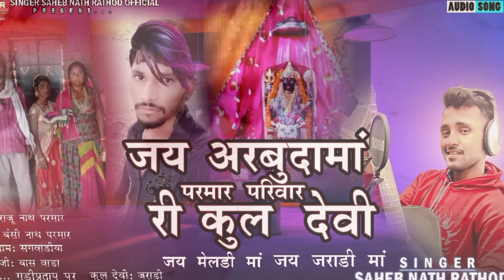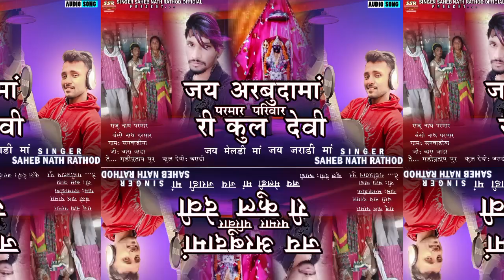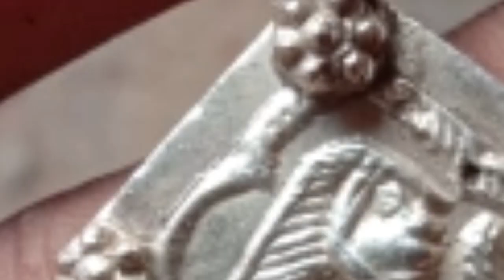"परमार परिवार री कुल देवी अरबुदा मां"||Parmar pariwar ri kud devi Arbuda ma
SINGAR :SAHEBNATH RATHOD
LYRICS  :SAHEBNATH RATHOD
MUSIC :P.P.BARIA "परमार परिवार री कुल देवी अरबुदा मां"||Parmar pariwar ri kud devi Arbuda ma

|| SINGER SAHEB NATH RATHOD PREJENT ||

आ गया || सिंगर साहेब नाथ राठोड || का न्यू सॉन्ग

LIKE👍 || SHARE📱 || COMMENT ❣️|| SABSCRIBE🙏.

◾Song:-Parmar pariwar ri kud devi Arbuda ma

◾Singer:-Singer Saheb nath

◾Lirycs: ऊमरावनाथ बामनिया रतलाम 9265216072